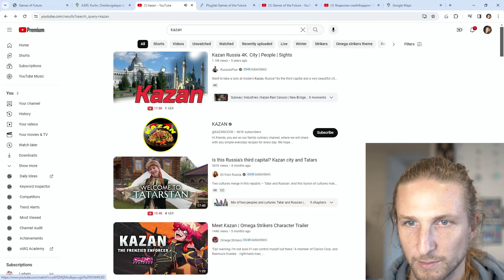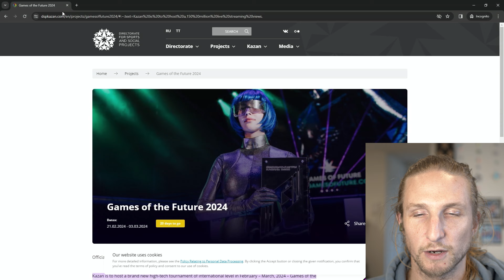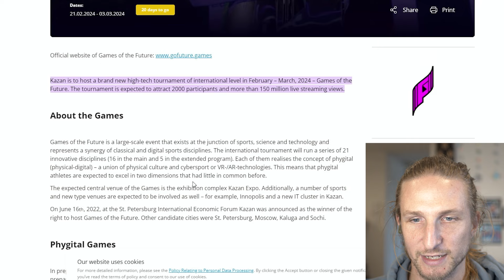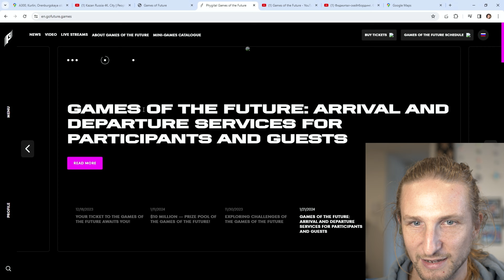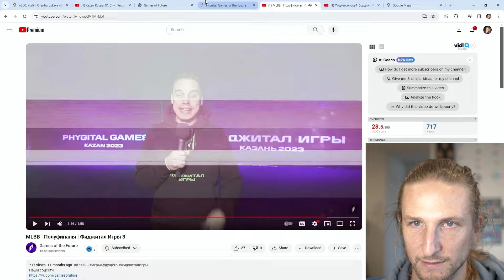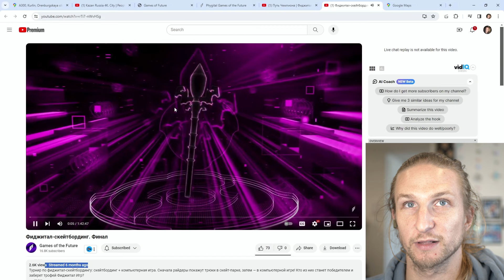I'm going to Russia... ( Announcement )